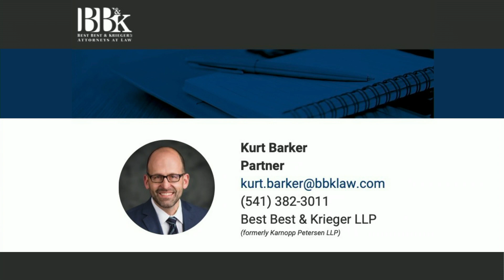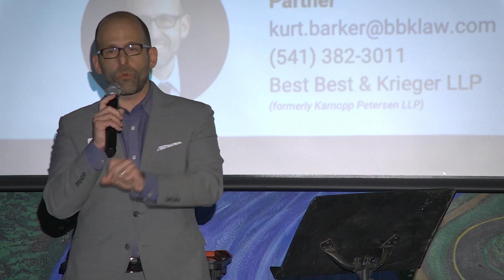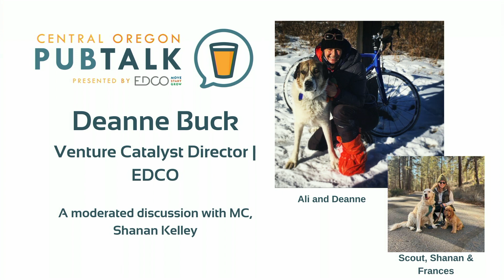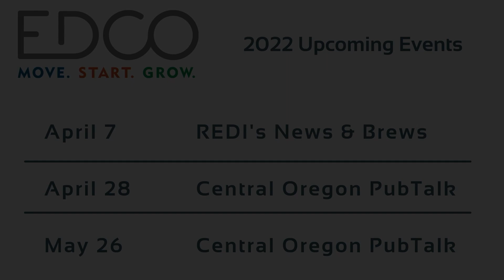March 2022 Central Oregon PubTalk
Keynote:
Get to Know EDCO's New Venture Catalyst
Deanne Buck | Venture Catalyst Director | EDCO

Pitching Company Updates:
Randi Holm | Chief Toffee Officer | Holm Made Toffee Co.
Amanda Gartrell | Owner | Seahorse Chocolate